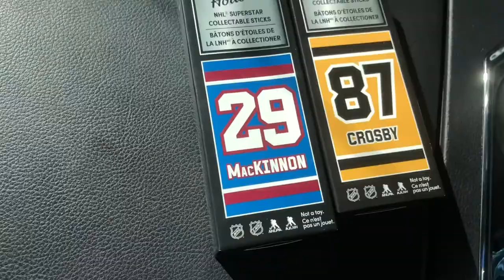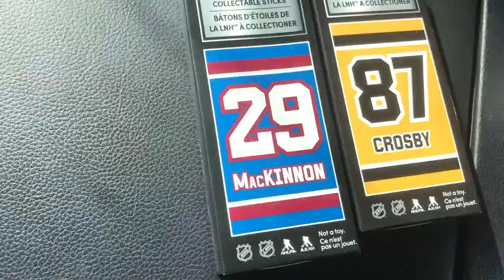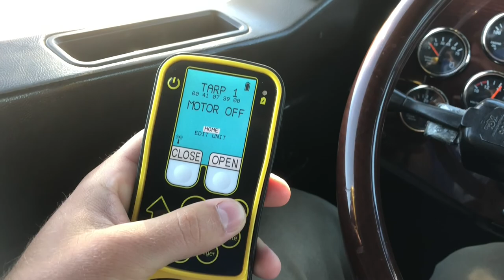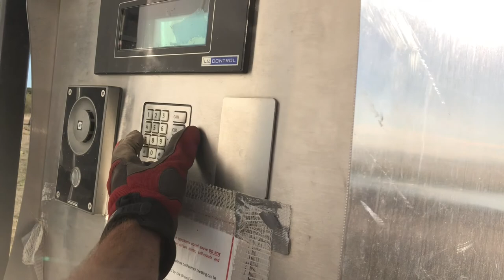Dance, Spray, Repeat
Pre-harvest festivities can slow a guy down, but that's no excuse.